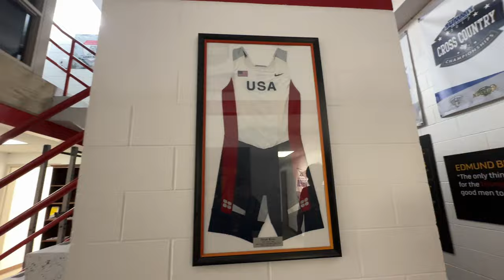Capturing the final moments of spring 2024 intake,Final's week in university 🇳🇵🇺🇸usa